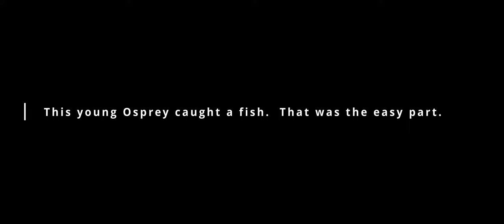A young Osprey learns a tough lesson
We were out birding when we heard a splash and saw this young Osprey diving into the water to catch a fish. We then watched it struggle with the size of the fish, which turned out to be too big for it to carry out of the water.

Video was shot on a Canon EOS R5.

***Gear***
Main Camera: Canon EOS R5
Video Camera: Canon EOS R5C
Backup Camera: Canon EOS R6
Street Photography: Ricoh GR3x